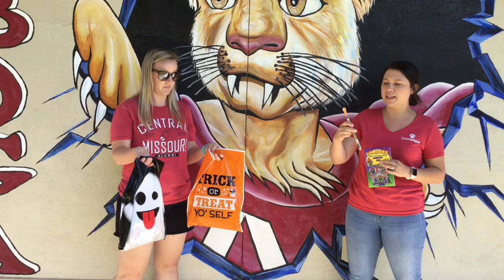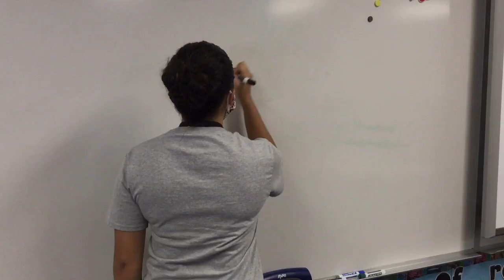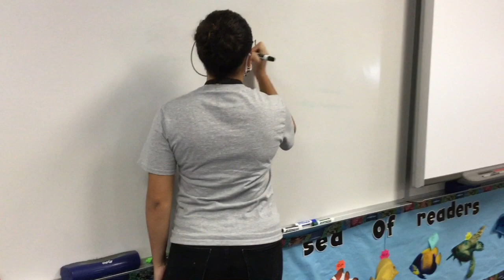Cougar Announcements 10/16/2020 Part 2